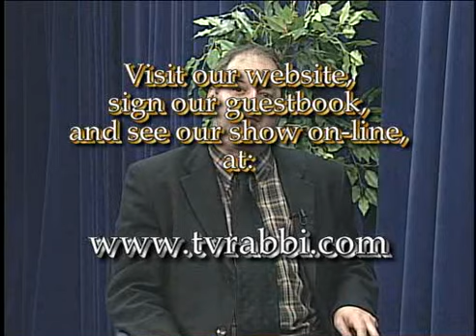Dr. Phillip G. Kazlow on TAPED WITH RABBI DOUG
Phillip G. Kazlow M.D., a Pediatric Gastroenterologist, joins Rabbi Doug to talk about pediatrics and about childhood ailments such as allergies, Reyes Syndrome, Celiac Disease, Crohn's Disease, SIDS amd about subjects such as vaccinations, disease and injury prevention, and child safety. Dr. Phil Kazlow is Clinical Professor of Pediatrics at Columbia University, and attending physician and Director of Clinical Gastroenterology at Children's Hospital of New York in Manhatten. See this fascinating episode with Dr. Kazlow, an expert in his field, who is also a talmudic scholar, in this April 2008 interview on "TAPED WITH... RABBI DOUG" .